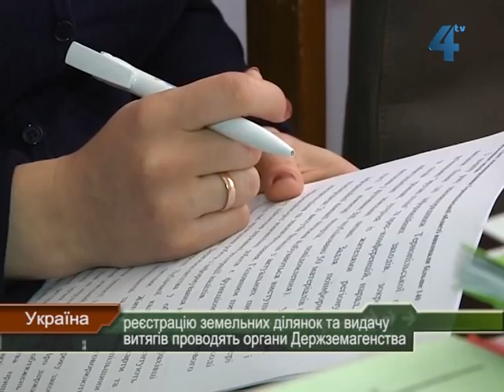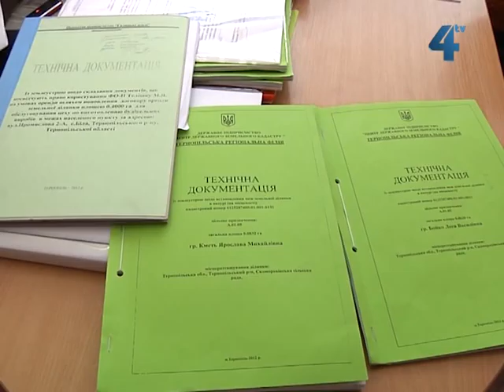Зміни у земельному законодавстві України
Хочете зареєструвати земельну ділянку чи отримати витяг про неї з державного земельного кадастру? Зробити це швидше та простіше дозволяє Національна кадастрова система, яка діє в Україні з початку року. Натомість право власності на земельну ділянку, право постійного користування нею, договір оренди тощо тепер, замість Держземагенства, реєструють територіальні органи юстиції.